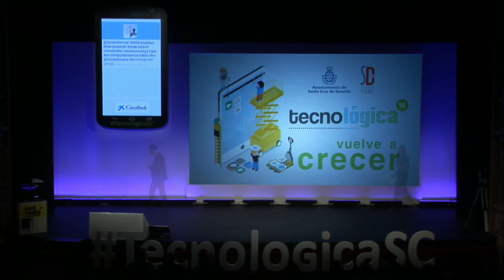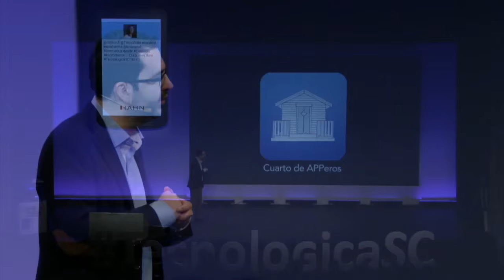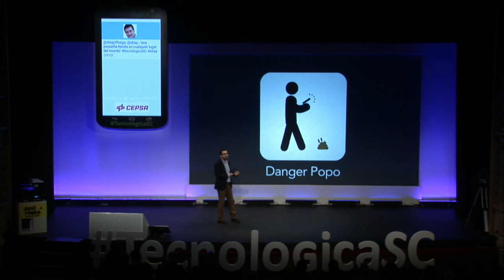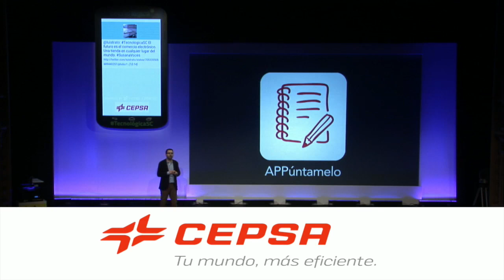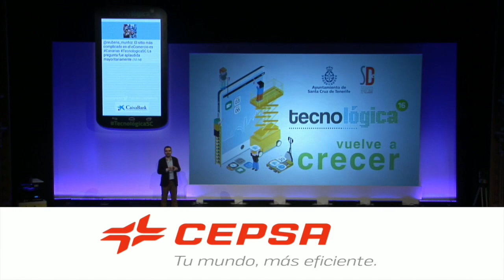Tecnológica 16: los mejores momentos de Darío de Palante Producciones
Algunas de las mejores intervenciones de Darío López de Palante Producciones (@palanteTuiter) durante Tecnológica16, VI Encuentro de Innovación y Sociedad del Conocimiento, que tuvo lugar el 3 de marzo de 2016 en Santa Cruz de Tenerife